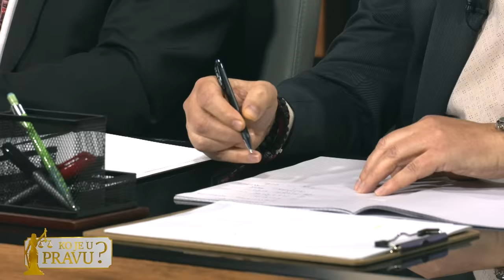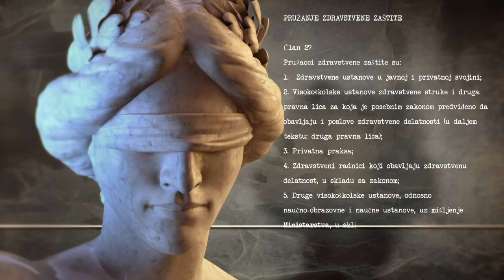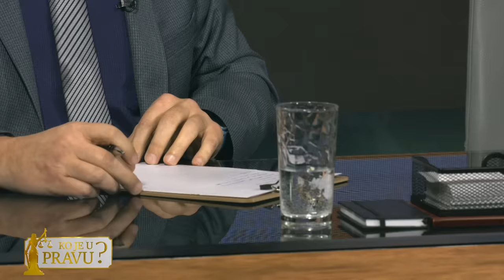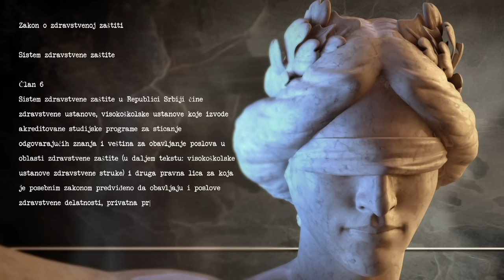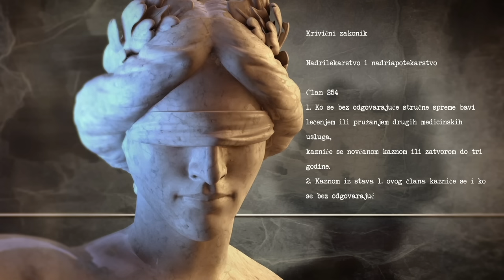KO JE U PRAVU -ep6- Miroljub Petrovic i dr Stojanovic zapalili studio -Alternativno vs tradicionalno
Gosti: Prof dr Miroljub Petrović - Direktor instituta za prirodnu medicinu
Dr Aleksandar Stojanović - Direktor Doma zdravlja Palilula
Kristina Pavlović - Advokat
Nebojša Perović - Advokat